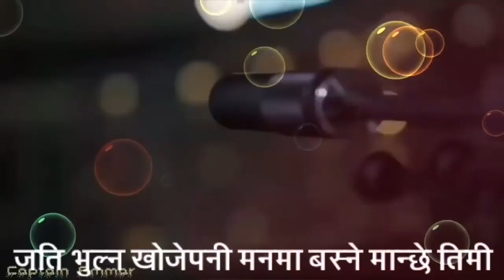Raj pradhan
Nepali movie